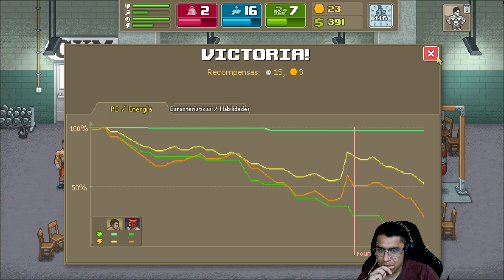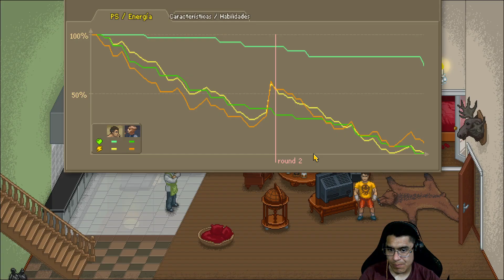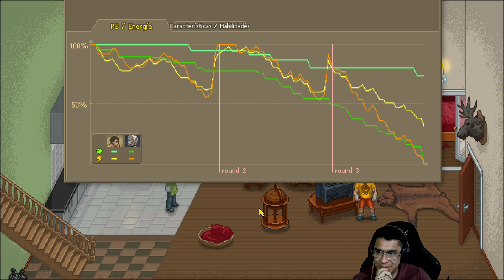🥊🥋 Punch Club #11 🥊🥋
Agradecimientos especiales